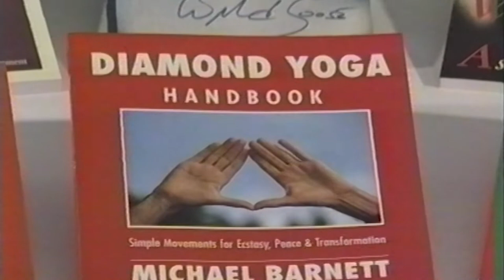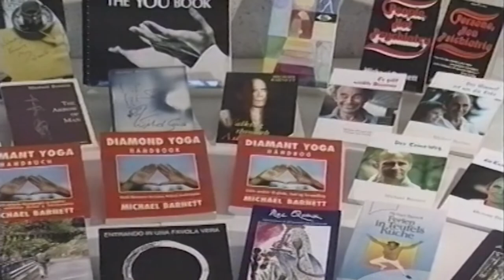WELT der ENERGIE - Michael Barnett - Authentizität, der Weg zur Erleuchtung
Im Gegensatz zu vielen Lehrern, die sich als Missionare einer bestimmten Tradition verstehen, verfolgt und lehrt Michael Barnett, der Gründer und Lehrer von Energiearbeit, den Weg, seine eigene Authentizität zu finden.
Nicht ein kindisches: "Das kann ich selbst", sondern ein schrittweises Erleben und Trainieren der menschlichen Talente, die wir vergessen haben.
Wir wollen damit sagen, dass Sie, wir meinen Sie, in der Lage sind, Energie als Realität zu erleben.
Die Szenen, die Sie sehen, haben wir in fünftägigen Gruppen gefilmt, die für Anfänger offen waren.
Wir wollen Ihnen keine neue Religion verkaufen. Nutzen Sie Ihre Intelligenz.
Was Du tun kannst?

- Sieh Dir den Film an
- Informiere Deine Freunde
- Erwähne den Film in: Facebook, Twitter, was auch immer
- Schreibe Deine Ideen zum Film

"La Perdida de la Inocencia                                                        - Censurado

- Situation in Tamshiyacu bei der illegalen Abholzung
"CACAO O SELVA" - Situación en Tamshiyacu durante la Deforestación ilegal
"ÖL ODER WALD" - Information der Bevölkerung. Reaktion der Stadtpräsidentschafts-Kandidaten
"PETRÓLEO o SELVA" - Situación en Tamshiyacu antes de la Búsqueda

Geplant
"Das Ritual der Ayahuasca"
"El Ritual de la Ayahuasca"
"The Ritual of Ayahuasca"

- Bitte informiere Deine Freunde über diese Filme

Saludos Zisg